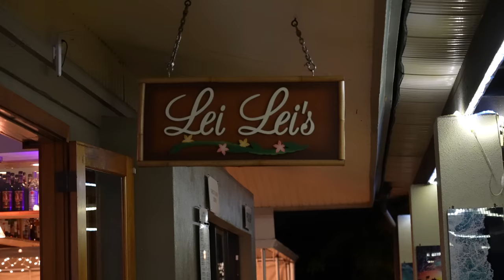Skating & Surfing in Hawaii with Friends | Sky & Ocean Vlogs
super fun day in hawaii surfing and skating with friends! i vlogged the whole day!

This video was shot on my @GoPro

Sky Brown represented Great Britain (UK) in the 2021 Tokyo Summer Olympics receiving a Bronze medal; she was truly skating for the world. Sky hopes to continue making history while inspiring young girls and women across the world to reach for their dreams and become unstoppable. Sky also got a Gold Medal or first place in the 2021 X Games event.

Sky won Dancing with the Stars Juniors, and has appeared with her brother on Little Big Shots, The Drew Barrymore Show, Kelly Clarkson show, Good Morning America GMA, Today Show, amongst many other press outlets. Sky has placed top 3 in global skateboarding and surfing contests including Dew Tour, Stab High, STU, ISO World Championships, amongst many others.